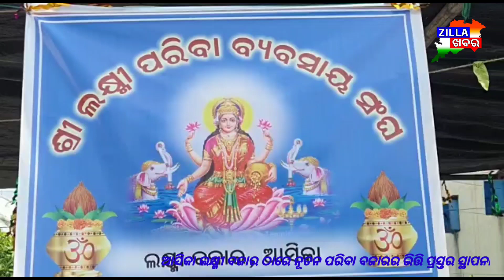ଆସିକା ଲକ୍ଷ୍ମୀ ବଜାର ଠାରେ ନୂତନ ପରିବା ବଜାରର ଭିତ୍ତି ପ୍ରସ୍ତର ସ୍ଥାପନା||Zillakhabar.com